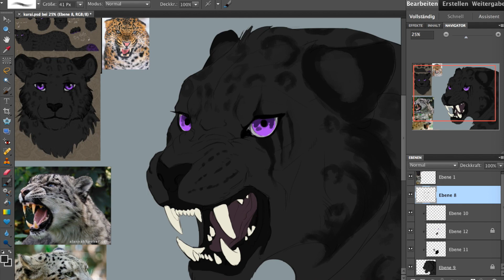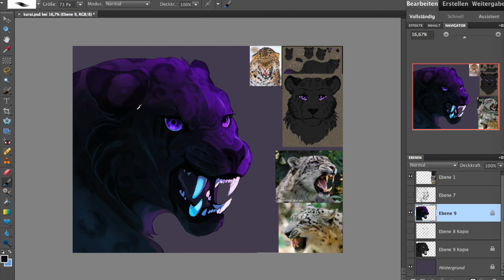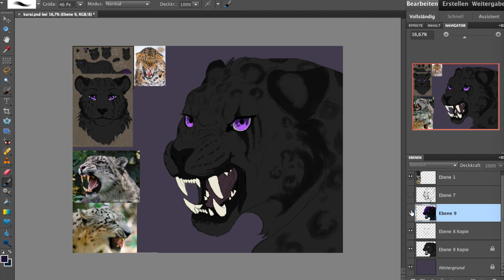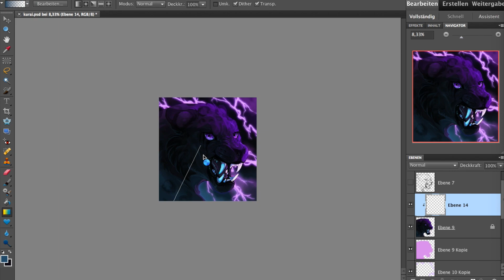Speedpaint. 116 Kurai (commission)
Note to self: goddamn use reference more often, like seriously dude

Recorded time: 1 hour 20 min
Programs used: Photoshop elements.10, quick time player